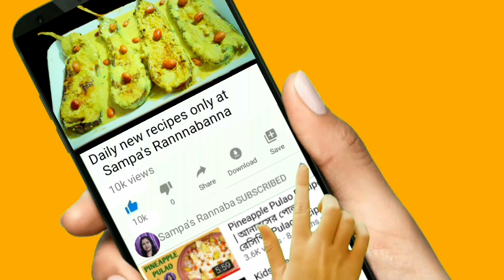নিরামিষ দিনের জন্য সম্পুর্ণ নতুন একটি বেগুনের রেসিপি | Badam Begun Posto recipe -Bengali Veg recipe